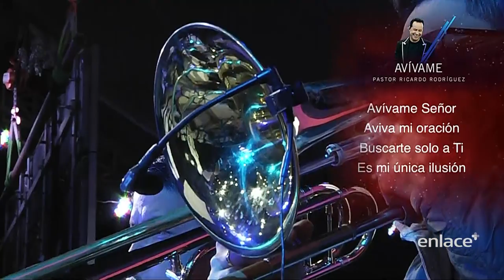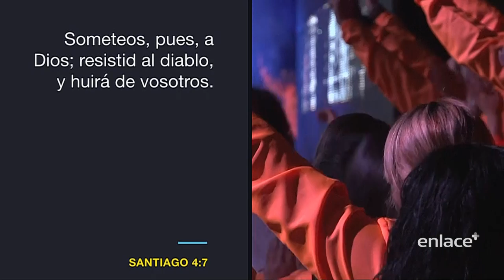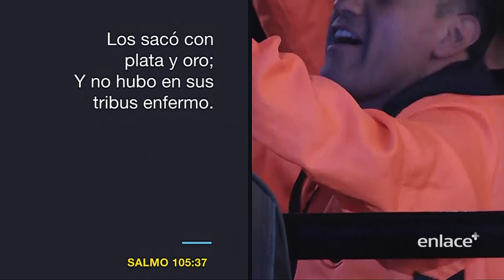Ricardo Rodríguez - Maratónica Agosto 2019 - Enlace TV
No le temas al enemigo, Y le bendijo Dios con poder para arrebatar lo que el enemigo te ha robado y recibir el botín que Dios ha preparado para ti.